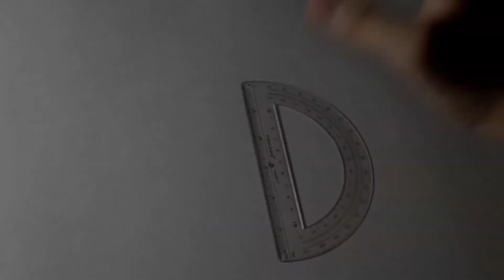Haiden Draw's The Aldridge Hotel in McAlester, Oklahoma [Must Watch]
Hi I'm Haiden. I was diagnosed with autism [I didn't mention in the video] at the Omaha Hospital in 2006. When I was in middle school they decided to consolidate all 7th and 8th graders to one school. It made for bigger class room size and less one on one That's why I was home school for 4 years.  Then I learned that when people have tough times you have to make an opportunity by scratch. I build an opportunity by drawing a historic hotel building in McAlester, Oklahoma by hand.